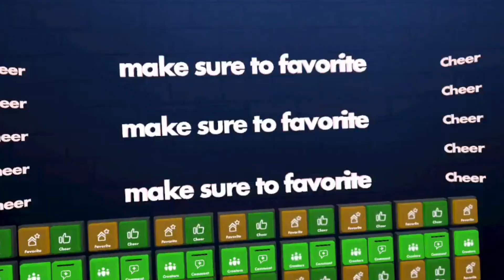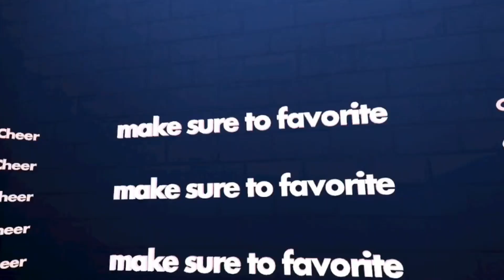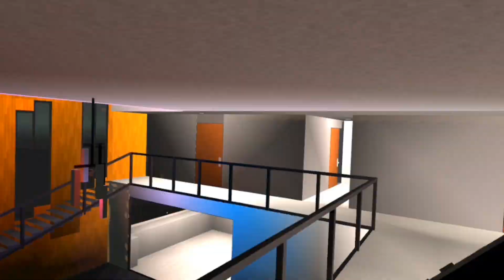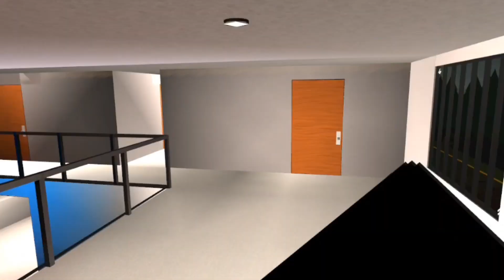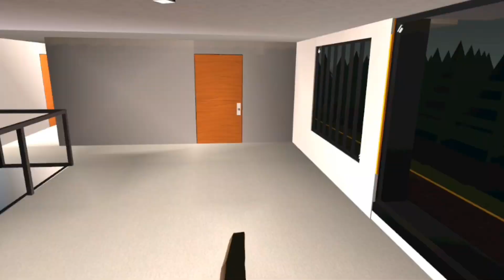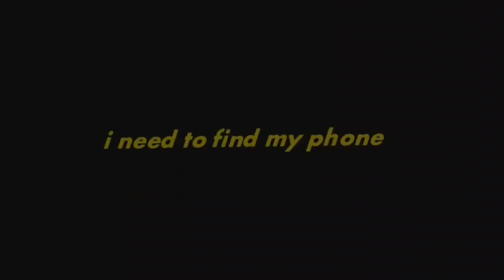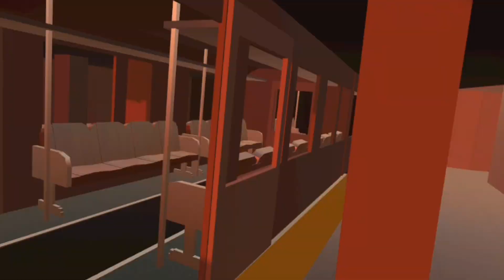REC ROOM IS ACTUALLY SCARY-Rec Room Episode 6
before I recorded I definitely underestimated rec room horror games and you obviously saw how that went, bad.